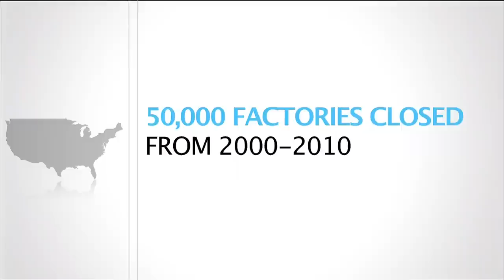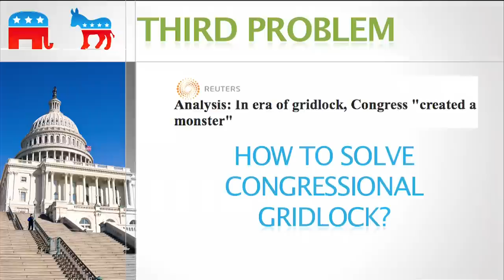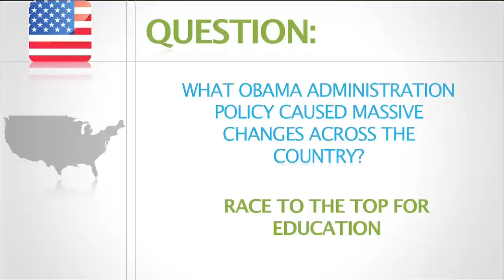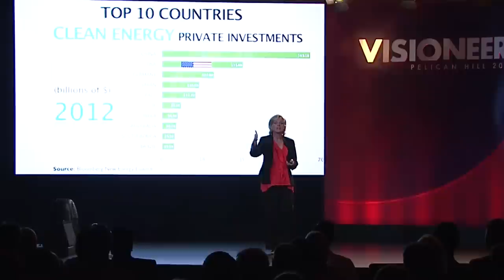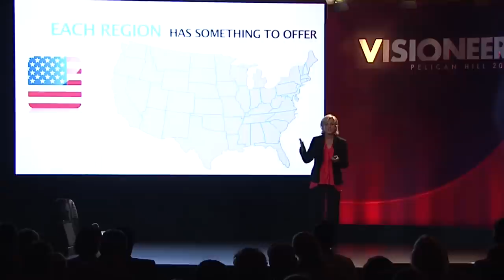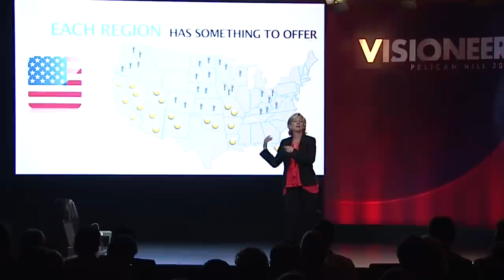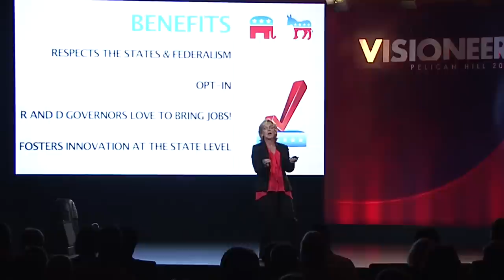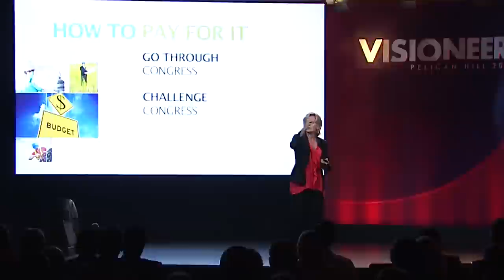Vision Talk: Jennifer Granholm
Jennifer Granholm, former two-term governor of Michigan, talks about how to solve the grand challenges facing us as a nation.

VIDEO CREDITS

Cinematographer:
Editor: Marc Jozefowicz